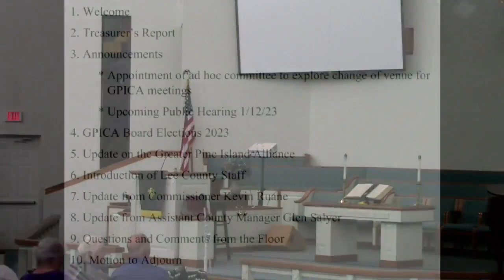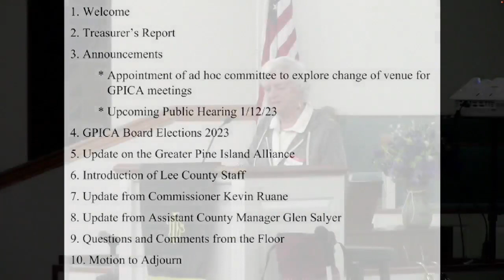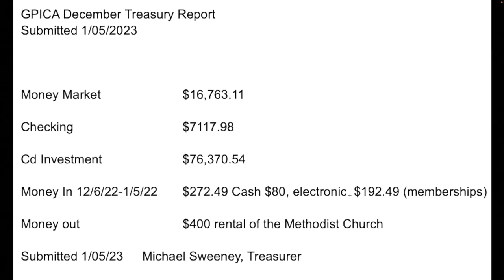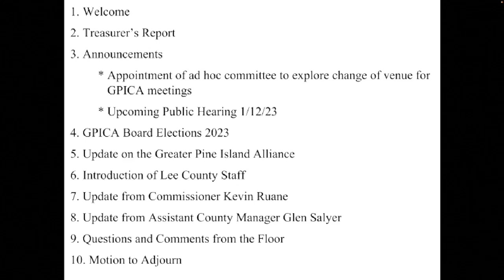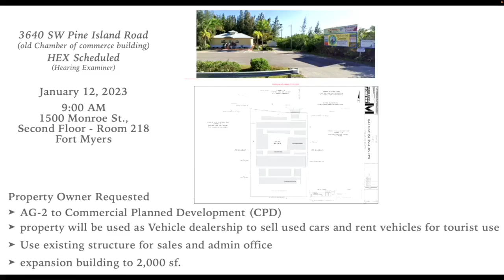GPICA Meeting — January 2023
The Jan. 10, 2023 meeting of the Greater Pine Island Civic Association included:
—Opening remarks
—Treasurer's Report
—GPICA Board Elections Update
—Update on activities of the Greater Pine Island Alliance

The main focus of the evening's meeting was Hurricane Ian recovery updates and information. Speakers included Lee County Commissioner Kevin Ruane, who represents Pine Island on the Lee Board of County Commissioners, and is also overseeing long-term recovery efforts on behalf of Lee County. Additional county representatives at the meeting were:
—Assistant County Managers Glen Salyer and Marc Mora and Deputy County Manager David Harner;
—Solid Waste Director Doug Whitehead;
—Community Development Director Dave Loveland and Building Official Shawn McNulty;
—Department of Transportation Director Randy Cerchie and Deputy Director Rob Price;
—Lee County Public Utilities Deputy Director Paul Flores.

FEMA’s Deputy Federal Coordinating Officer for Hurricane Ian and representatives from the Florida Division of Emergency Management were also in attendance during the meeting.